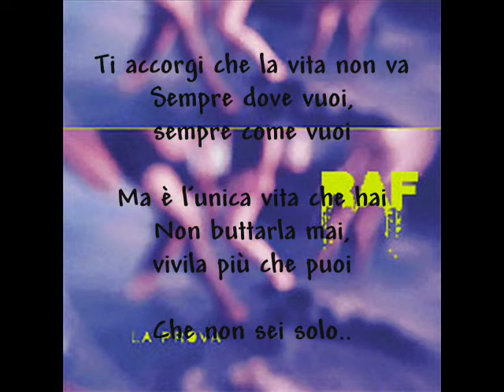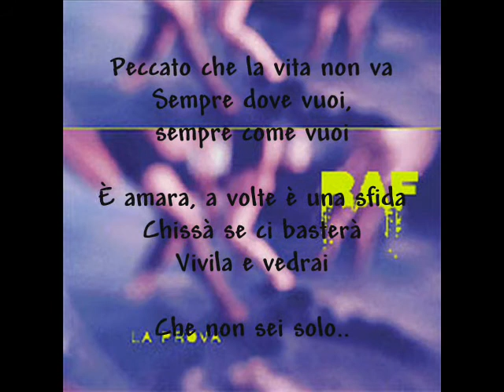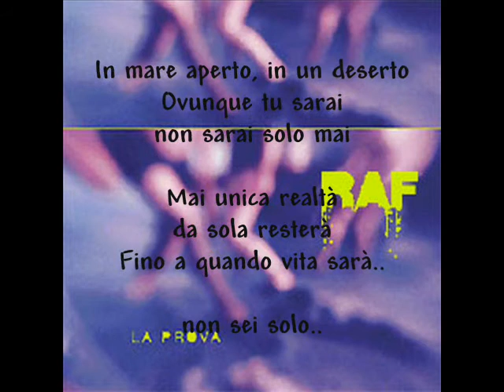Raf - Vita, Storie e Pensieri di un Alieno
Questa canzone mi ha salvato la vita. Grazie Raf :)